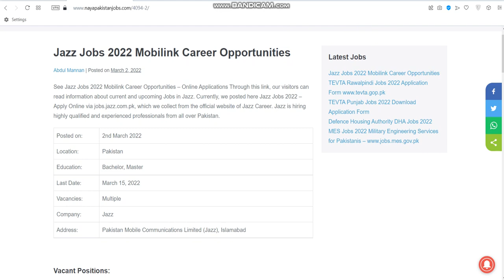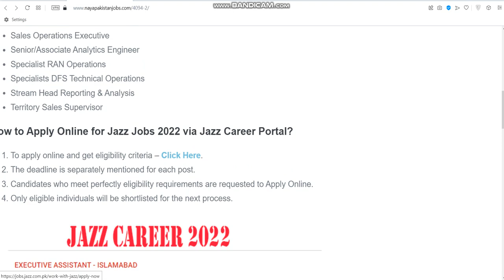Jazz Jobs 2022 Mobilink Career Opportunities